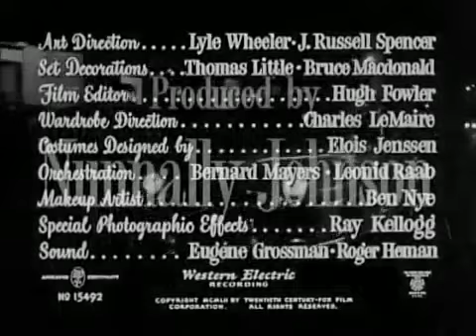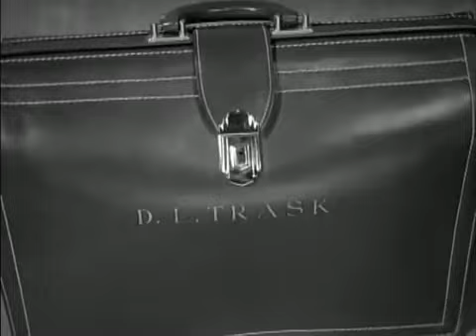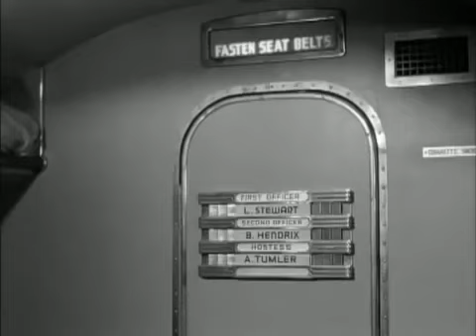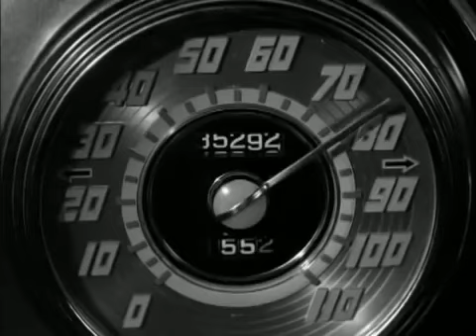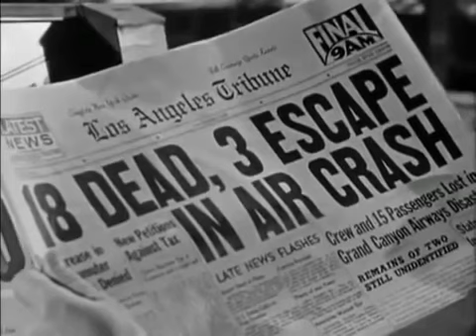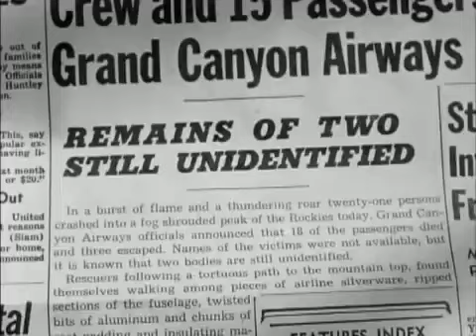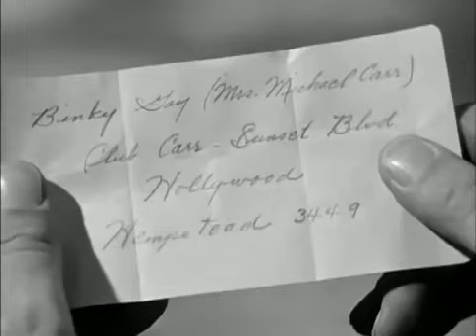Phone Call From A Stranger - Bette Davis - Telefonema de um Estranho (1952)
Phone Call from a Stranger is a 1952 American film noir drama directed by Jean Negulesco, who was nominated for the Golden Lion at the Venice Film Festival. The screenplay by Nunnally Johnson and I.A.R. Wylie, which received the award for Best Scenario at the same festival, centers on the survivor of an aircraft crash who contacts the relatives of three of the victims he came to know on board the flight. The story employs flashbacks to relive the three characters' pasts.

Public Domain Movies is a repository of all public domain and classics  films around the world.
Public Domain Movies é um dos maiores catálogos/repositórios de filmes em domínio público no mundo.

Like movie.

Share channel. Support us
Compartilhe e siga o canal. Ajude-nos a manter o catálogo.